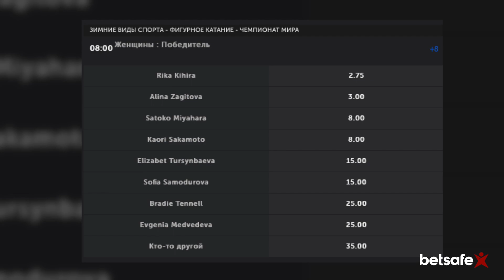Balaball #2: фигурное катание, КХЛ и отбор на Евро 2020